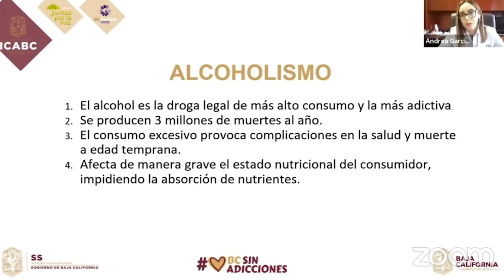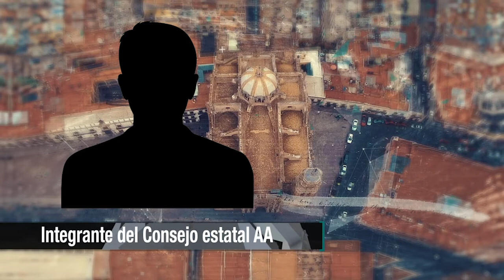Aumenta alcoholismo en Zacatecas por pandemia